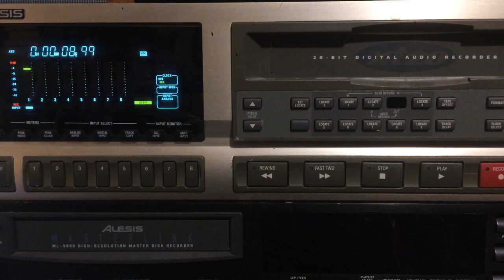ADAT ISSUE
This is what occurs when trying to record (pressing record and play).
Counter is running, but nothing is recorded during playback...